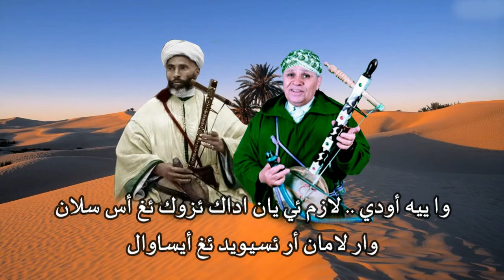وار لامان أر ئسّيويد ئغ أيساوال (س ئواليون ئتّياران ئمونّ د ؤماركً ) _ رايس لحاج بلعيد س ؤكرض ؤمنتاك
tifinagh_alphabet_song تيمغوزين ف ؤمارك اقبور amarg aqbor